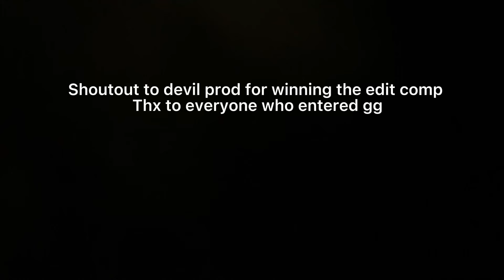Gg bois good job devil prod